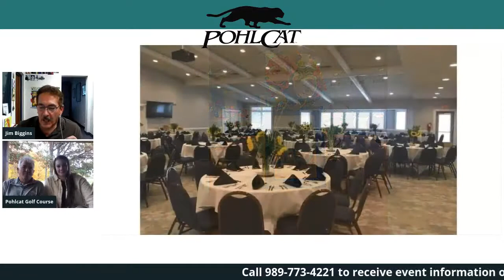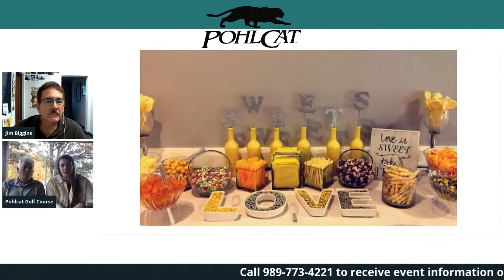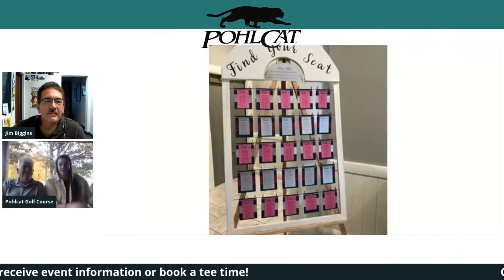Golf & Events at Pohlcat Golf Course!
Join us today at 1pm as Jim Biggins from the Moose has a conversation with Dan Pohl and Marrissa Dunn from the Pohlcat Golf Course! See you then!